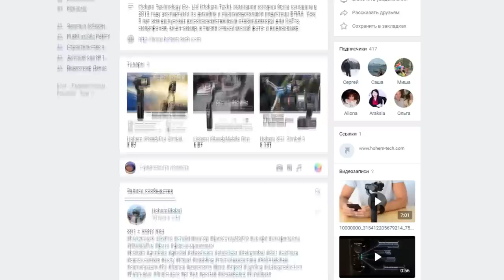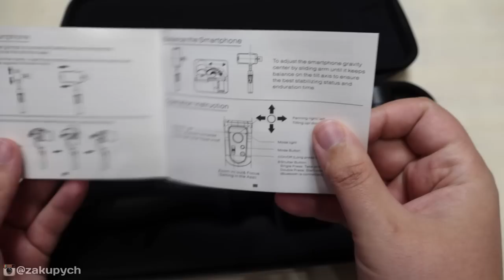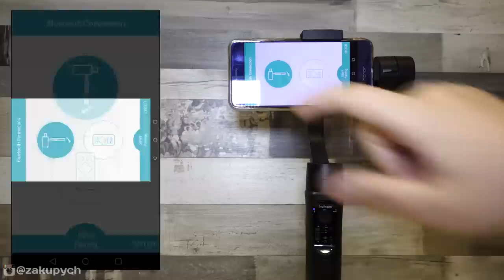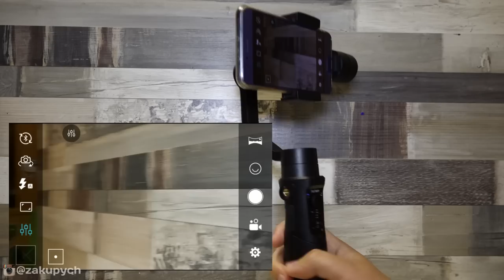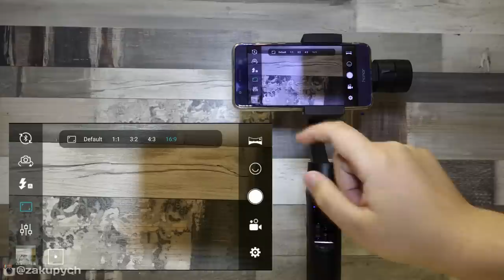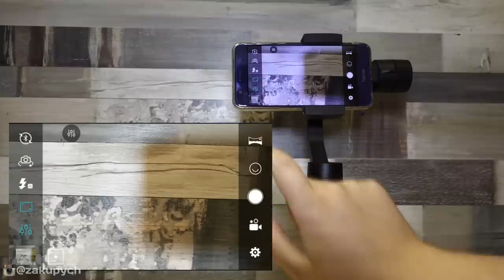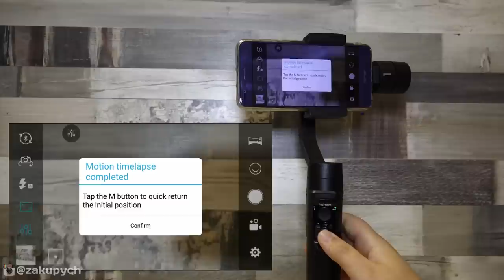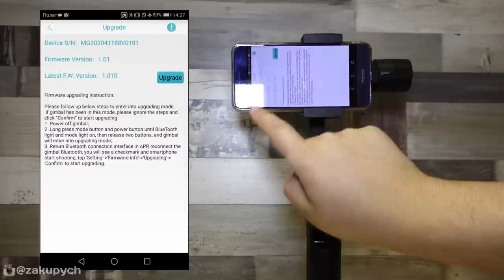Hohem iSteady Mobile РАСПАКОВКА ОБЗОР ТЕСТ ОТЗЫВ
IsteadyMobile - стабилизатор для смартфона
Он поддерживает:
* Визуальное авто-отслеживание
* Движения timelapse
* Панорама
* Портретный режим
* Фокусировка и контроль Zoom
* Двойной режим затвора